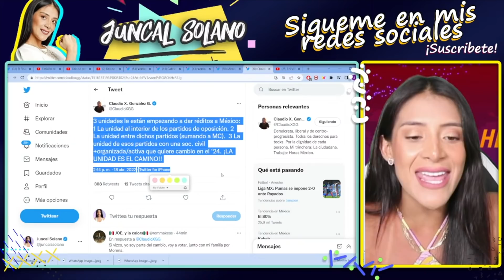GRAN JUGADA! AMLO NO LOS PERDONO. APLANADORA. CANCELA EXPORTACIÓN PLATA A EU. TATIANA EJECUTA